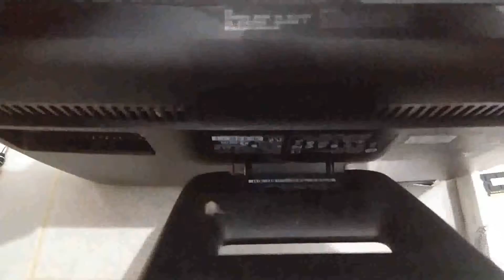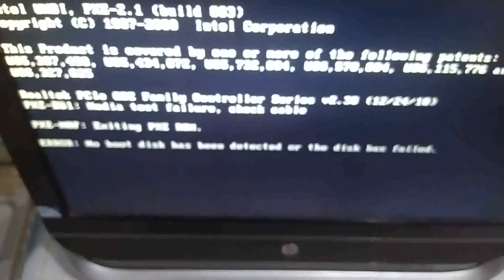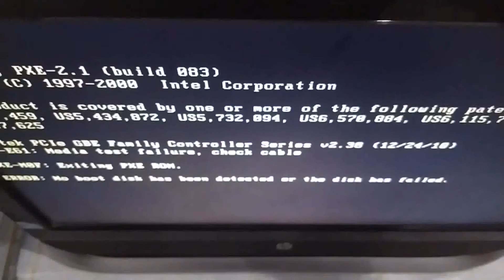Cara Memperbaiki PC All In One Hp Pavilion 20 Padam No Display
kali ini kita bahas mengenaik PC AIO yang Tidak tampil atau padam dengan indikator tombol power tidak normal.